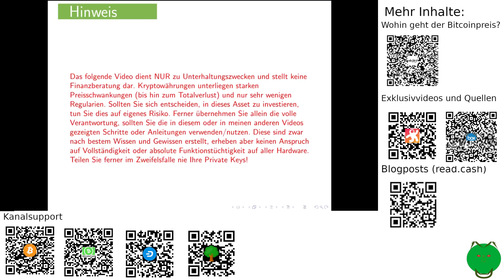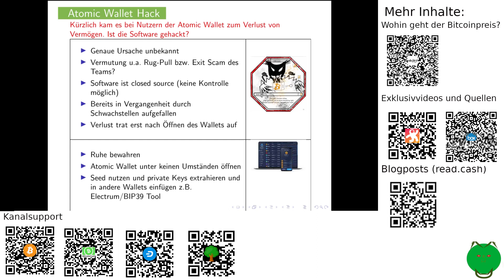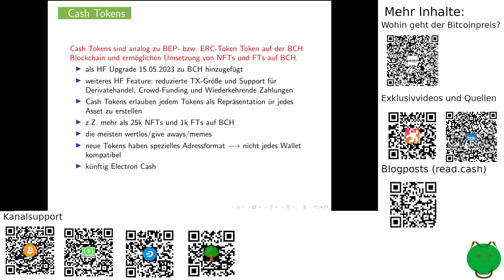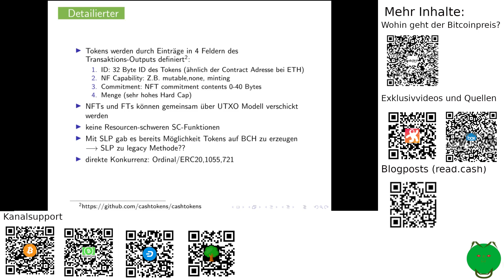Was sind Cash Token?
Aus aktuellem Anlass gehe ich kurz auf die Situation um das Atomic Wallet ein und befasse mich dann im Anschluss mit den seit Mai 2023 neuen Tokens auf der Bitcoin Cash Blockchain, den Cash Tokens.

Wie entwickelt sich der Bitcoin Preis(?)- hier meine Prognose bzw. mein Modell

Support für den Kanal (Unterstützung mit Kryptowährungen)
BTC: 1A5kRbnCj7VtoJT4XqXhJKDJNYLDgtJdog
ETH: 0x1962DBA080101a3110B6D41d385dbd35429904f4
BCH: qpyrdjdpet930x9fldp8sukh75aqkpk4rq3fzzlry3
LTC: LeMhddAdC8Wqb4XuhKC8T9EfzjVw6LSjHD
DASH: Xe163kUBYdsjQMWfnhU3okPQwFM2X3Q3NB
XMR: 49byrvSQCkCgWTtmfLToRoj1DFHs37LeWXb7Pi7ADngj759veQwr9cYCh4We568fCT2oreHYKRhntb7aJzm8P1WeB9L2UcV
ZEC (t): t1Mgpa2oMUb8Y2jfjKSYvghuDVtxwcXMQ9t
ZEC (shielded): zs1l4gf3x9j4uaexehj2zkyvnpagx96wry9md7g0lf9hpxs24gscuskdsetdq0u46qyqq27x5jt9sd
DGB: DJM7JJfQ1iMCKr6JVNmm4z3BkRV9GPGGxc

Oder: Finden Sie diese und weitere Adressen auch als QR-Code für eine Vielzahl von Coins und Tokens
auf meiner Cointr.ee-Seite